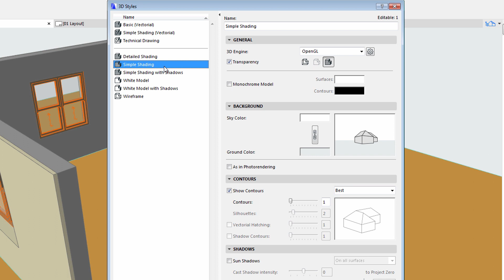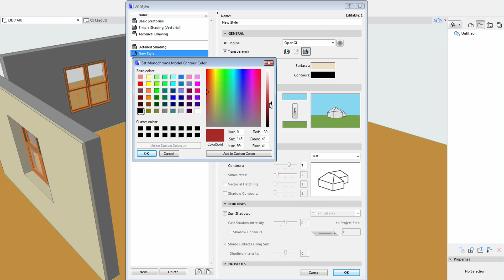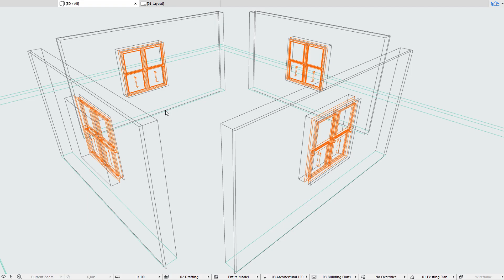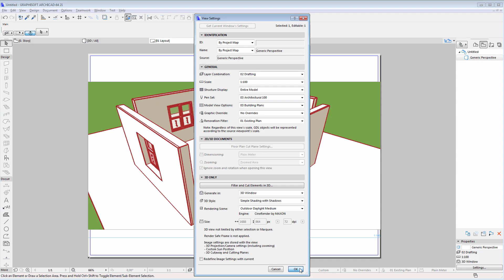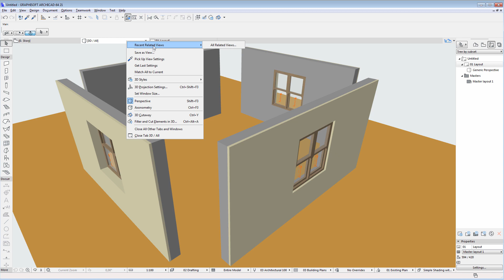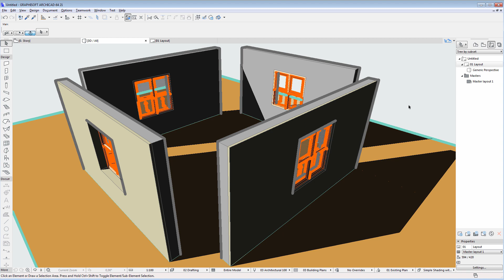ARCHICAD 21 - 3D Shading Modes and Backgrounds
This video presents the enhanced 3D Shading Modes and Backgrounds in ARCHICAD 21.